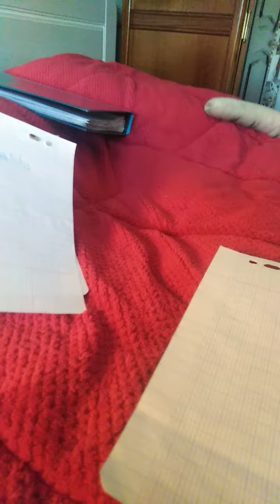Mes dessin HTF louvia et splendont